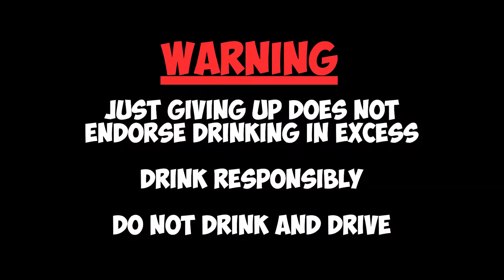6 Beers In 10 Minutes Plus Sobriety Test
Just Giving Up back at it again with the challenges! In this video, AJ and Alex try to finish 6 beers within 10 minutes.  After drinking six beers, they then attempt to prove their sobriety by doing various Field Sobriety Tests.  Will they complete the challenge successfully? Are they stone sober after 6 whole coronas? Likely not, but hey bay bay that's the content this week.

We are Just Giving Up. If you enjoyed the video show your support by liking the video and subscribing to the channel... If you hated the video tell all of your friends and family how much you did not like the youtube channel Just Giving Up.

Chapters:
0:00 6 Beers & Sobriety Test
1:19 6 Beers in 10 Minutes
5:31 6 Beer Aftermath
11:31 Field Sobriety Test